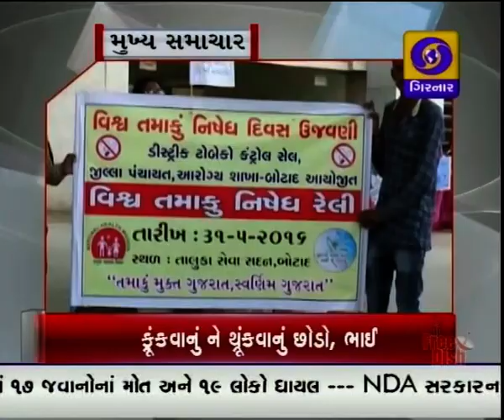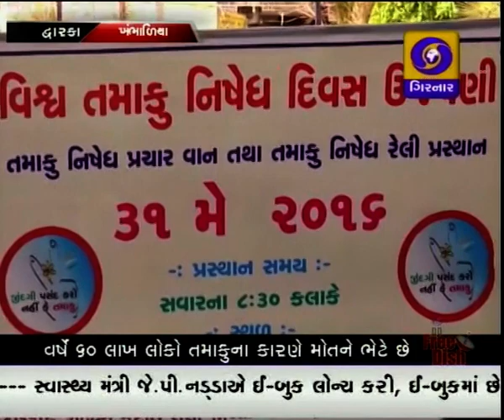GUJARATI NEWS ON DD GIRNAR 6.30 PM ,DATE - 31-05-2016